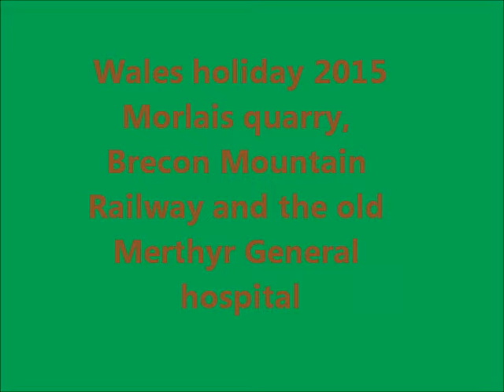Wales holiday day 2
In this set of videos I visit an old quarry by Morlais castle, take a ride on the Brecon Mountain Railway and visit the hospital where I was born in 1976
I was at the quarry as one of my hobbies is mineral collecting and I wanted to find a mineral close to where I was born, I did find a bit of rock with some small quartz crystals on but I am not certain it is local stone, as limestone was quarried here and I do not think what I found is limestone. But its still a mineral i collected from near my birthplace!
I dont want to say to much about the Brecon Mountain railway as it's best that people experience it themselves, but I will say it was very enjoyable, the views were fantastic and the staff were very nice.
The mountains you can see in the distance ar the 3 highest peaks of the Brecon beacons, which from left to right are Corn Du, Pen y Fan and Cribyn. Pen y Fan is the tallest at 2,907ft.
Finally I return to the place where I was born, now a run down abandoned building, which was the Merthyr General hospital which was built in 1888. It was rather sad to see it in that state.